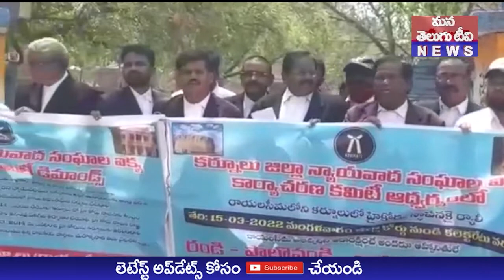కర్నూలు లో హైకోర్టు ఏర్పాటు చేయాలని న్యాయవాదులు ఆందోళన